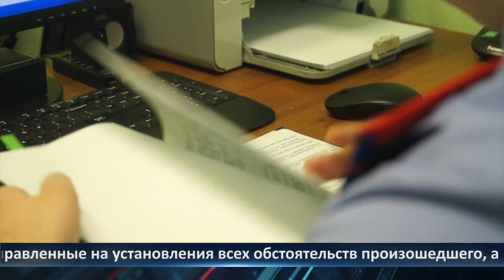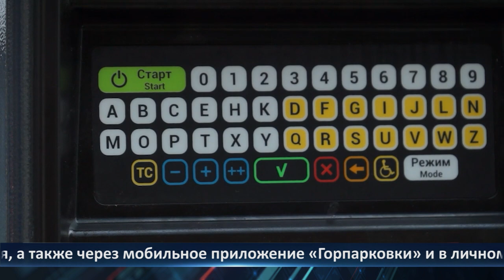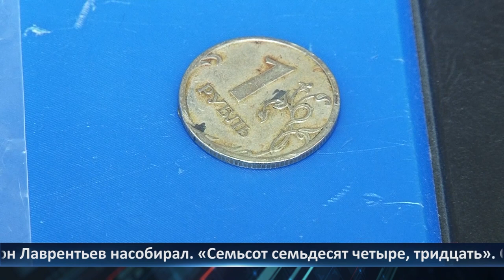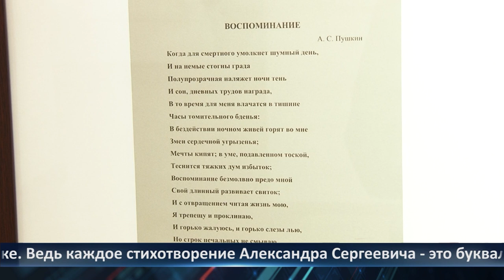День города - новости Рязани 23.05.2024